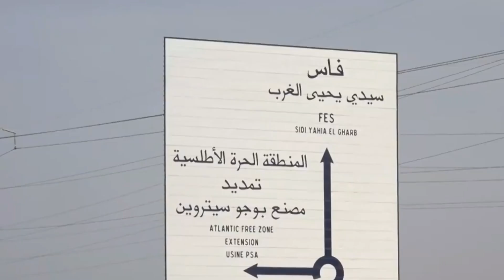عشت يوم كامل في دوار الشينوا وسط المغرب!!! ما علاقة الملك الراحل الحسن الثاني بها,وما هي قصّتها؟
لدعم القناة
جميع الحقوق محفوظة
إعداد
لبنى ادويني